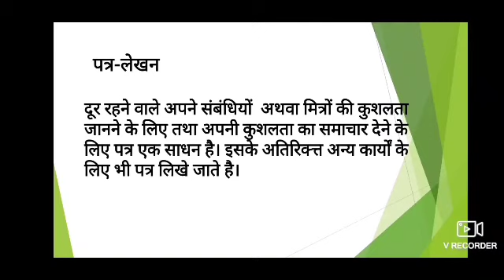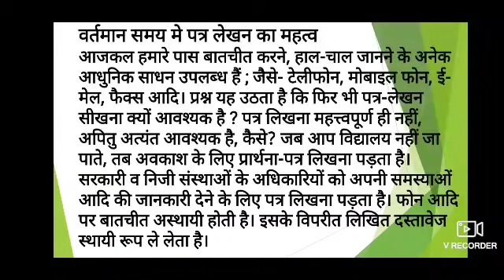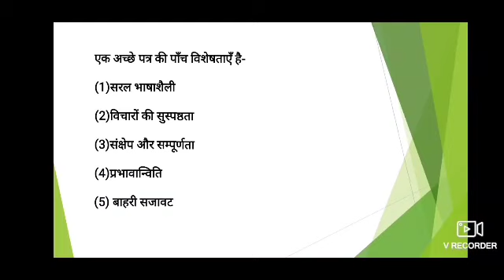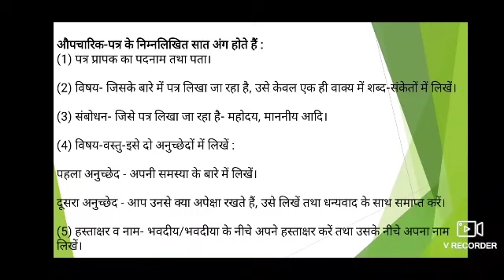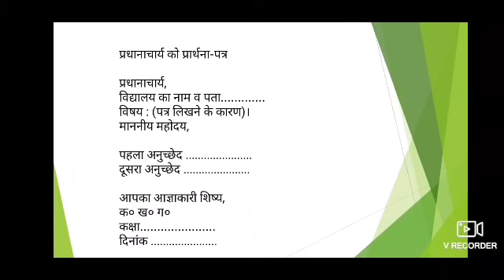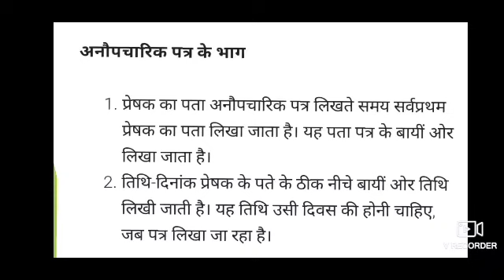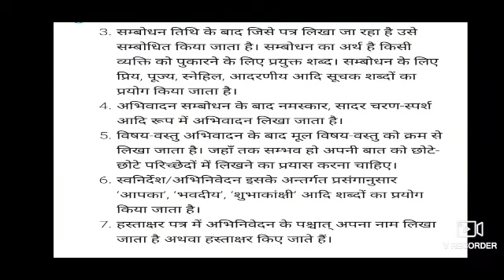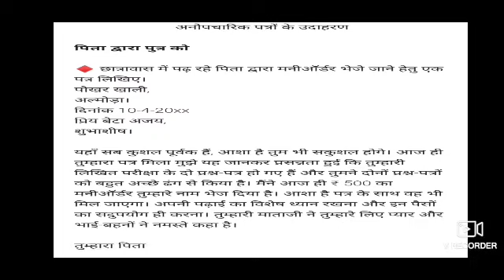Class IX , Sub- Hindi II, CH 01{पत्र लेखन)